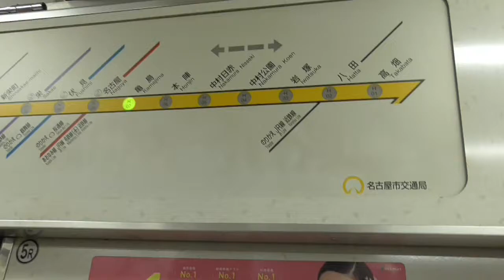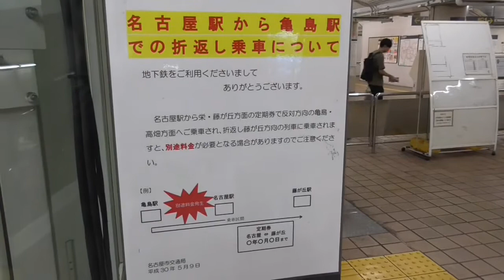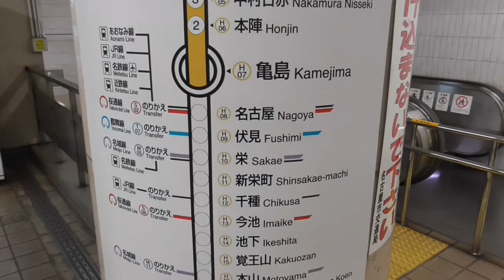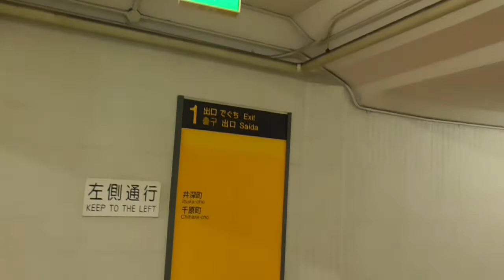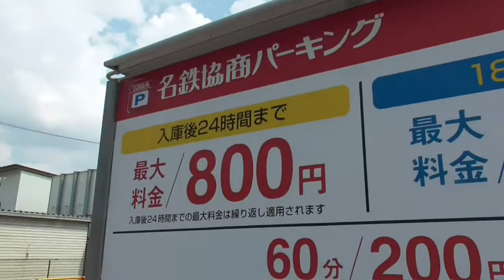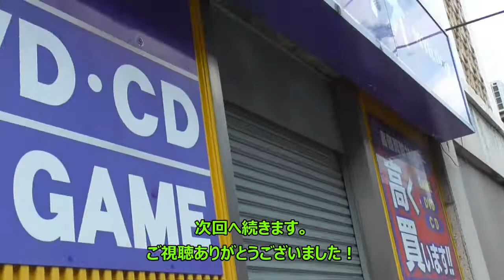ST045’1 駅間散歩：亀島→中村日赤①亀島駅の天井の高さに驚きつつ、ゲオ発ゲオ経由で謎の「サイクルK」を目指す【ST011リマスタリング】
ST045　駅間散歩：亀島→中村日赤リマスタリング　プレイリスト

※この動画は
☆彡011【駅間散歩】名古屋市営地下鉄東山線　亀島駅～中村日赤駅（20190817）
をリマスタリング・分割したものになります。

記念すべき駅間散歩シリーズの第１回収録のものとなります。
見やすいように分割しました。
初回では亀島駅で見つけた謎の案内「サイクルK」を探しつつ、お散歩します。